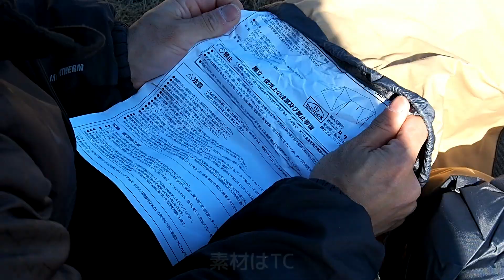【バンドック】友人がソロベースEXを買ったので風速10mの中、試し張りしてきました【ソロベースEX】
友人がソロベースEXを買ったので風速10mの中、試し張りしてきました。

0:00 先頭
0:07 友人がバンドックソロベースEXを買いました
2:04 付属のペグはアルミ
2:08 みーこがダンボール飛ばないように石を見つけてきた!
4:30 広げた所にペグを打ちます
5:01 反対側も同じようにやります
6:25 メインポールを立たせます
8:43 ついにテントが立ちました!
9:32 サイドのペグを打ちます
10:44 前側をペグダウン
11:22 後ろ側をペグダウン
11:48 ソロベースEX完成です!
11:56 細行方不明
14:23 サイドウォールを閉じてみる
15:12 フライシートに頭を叩かれるお父さん